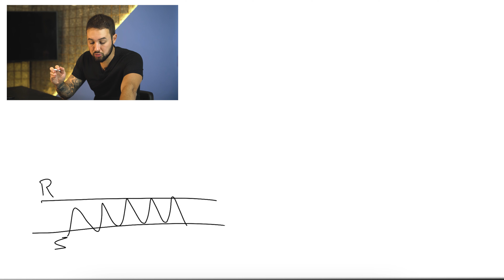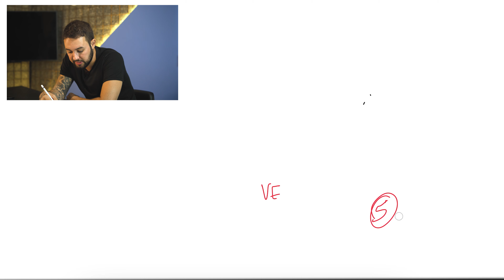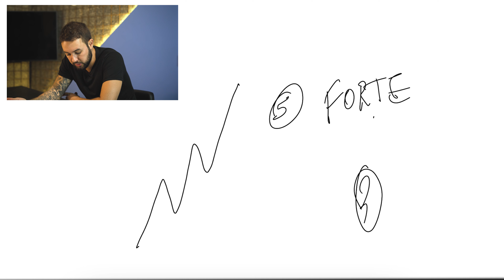AUMENTE SUA TAXA DE ACERTO NO DAY TRADE FAZENDO ISSO!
DayTrade Forex RafaelMascarenhas Tenha acesso ao mapa que mostra o caminho exato de apenas 3 passos para ganhar até R$1.000 por dia, começando com pouco dinheiro e utilizando menos de 1h por dia.